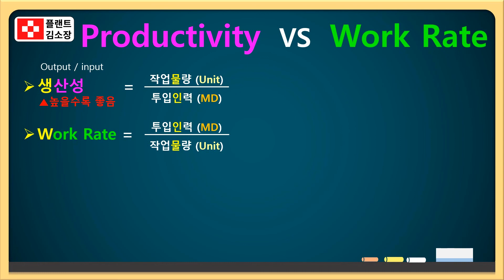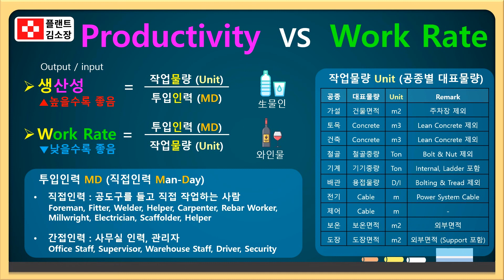[플랜트교육] Productivity VS Work Rate 차이점을 아주 쉽게 설명드립니다.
생산성과 Work Rate 에 대한 기본개념을 아주 쉽게 소개해 드립니다.
또한, 쉽게 암기하는 방법까지 알려드릴께요 !!!